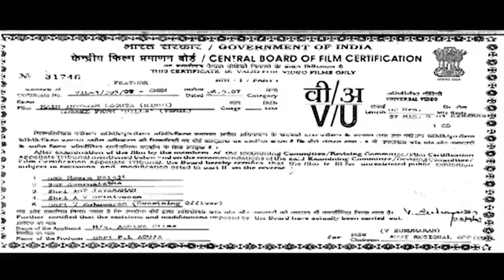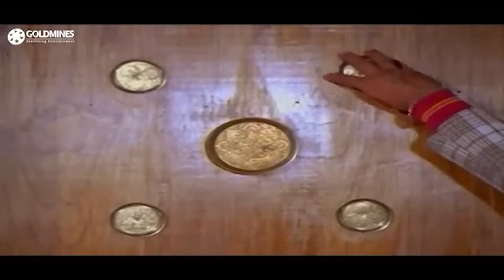Main Intaqaam Loonga (Billa) Classic South Hindi Dubbed Movie | Rajinikanth, Sripriya, Helen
Billa, a powerful outlaw with a long list of enemies, kills Rajesh, a member of his gang, after he quits the criminal life. But Rajesh's fiancee and his sister pledge to take revenge on Billa.

Movie: Main Intaqaam Loonga (Billa)
Cast: Rajinikanth, Sripriya, Helen